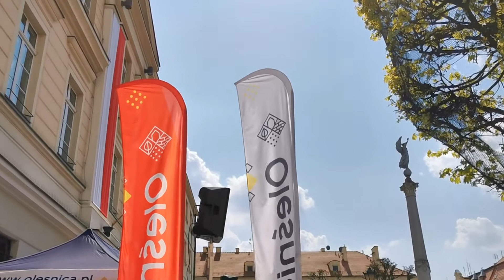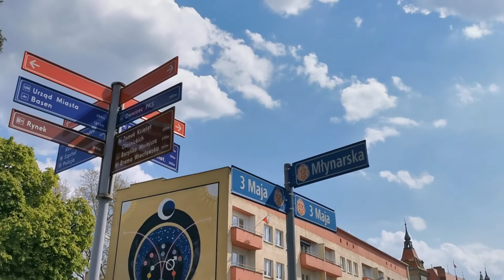Dzień Flagi Rzeczpospolitej Polskiej | Oleśnica 02.05.2022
2 maja 2022 - Dzień Flagi Rzeczpospolitej Polskiej.

Dzień Flagi Rzeczypospolitej Polskiej – polskie święto wprowadzone na mocy ustawy z 20 lutego 2004, obchodzone między świętami 1 maja (zwanym Świętem Pracy) i 3 maja (Świętem Narodowym 3 Maja).

Tego samego dnia obchodzony jest Dzień Polonii i Polaków za Granicą.

Na oleśnickim Rynku wystąpił m.in. zespół ludowy Boguszyczanie.

W filmie wykorzystano m.in. utwory:
- "Przybyli ułani pod okienko",
- "Polska Flaga" - piosenka patriotyczna o fladze na Narodowy Dzień Flagi,
- "Rota - Nie rzucim ziemi skąd nasz ród".

Jeśli chcesz mnie wesprzeć w rozwijaniu kanału, postaw mi symboliczną kawę ☕️
Dziękuję!